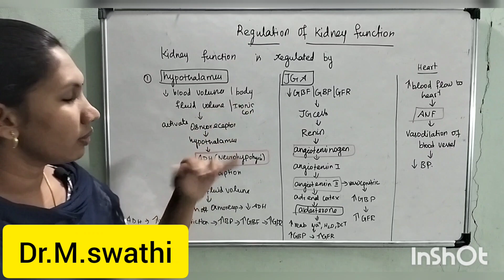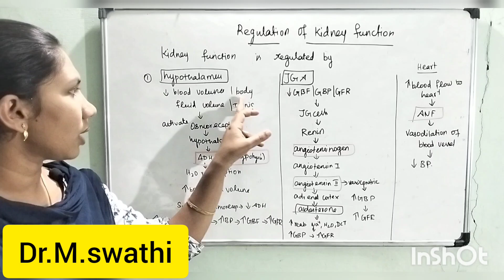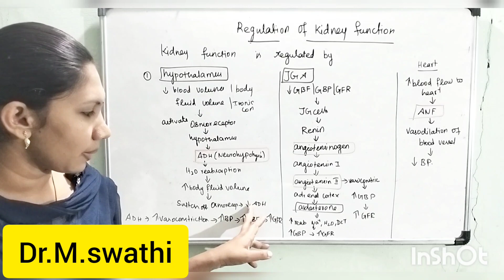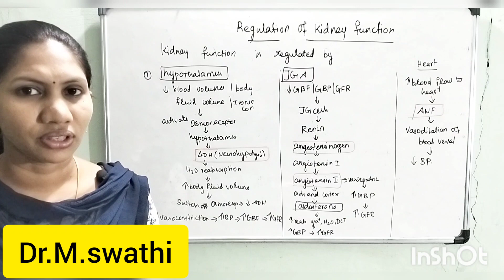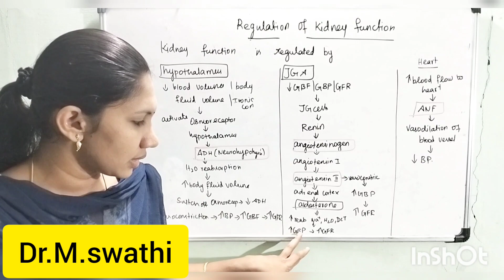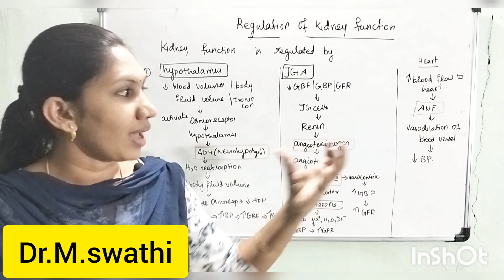Regulation of kidney function/NCERT Tamil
Regulation of kidney function